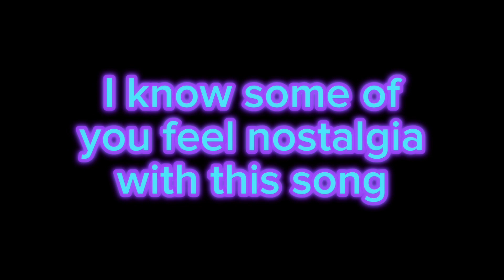Persona 5 (Hot Wings) AMV